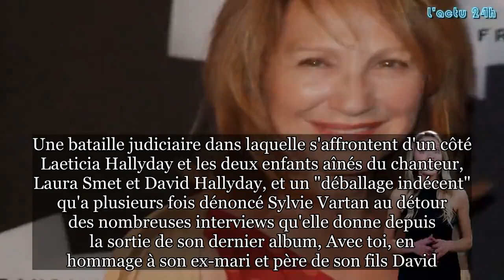Nathalie Baye partage un cliché inédit avec Johnny qui va ravir Sylvie Vartan